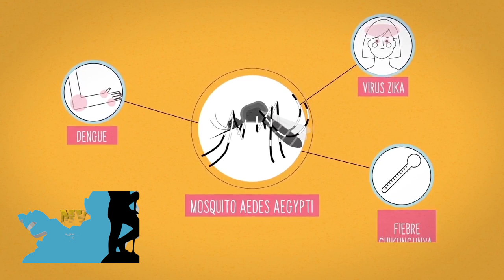LOS 7 MUNICIPIOS DEL VALLE MAS AFECTADOS POR EL DENGUE